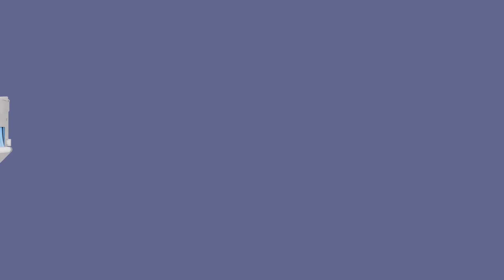MXV PACK UHD ENG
X-ray with UHD technology for the inspection of packaged products